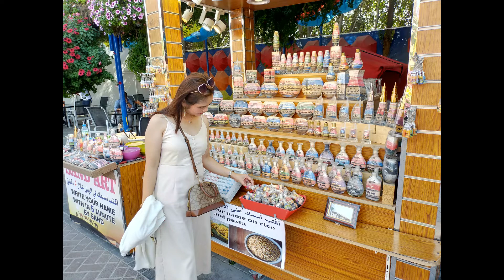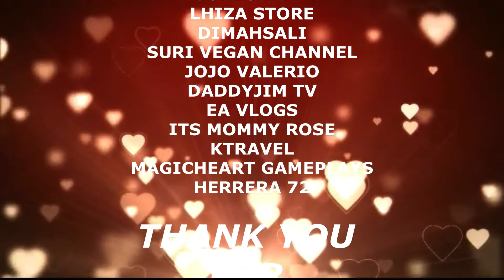MY FAMILY LIFE IN PROVINCE ||ELSACODIE